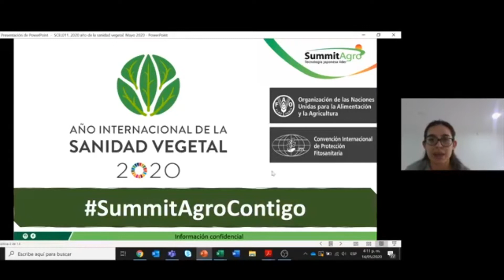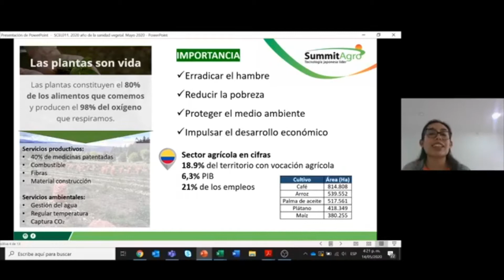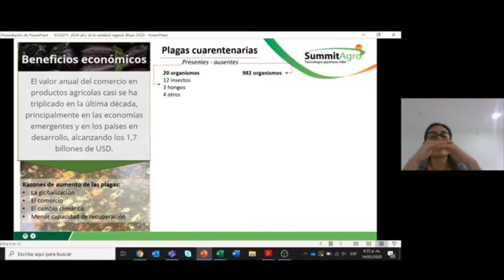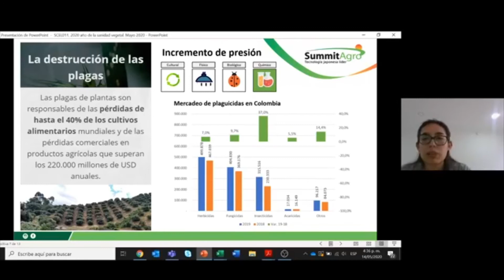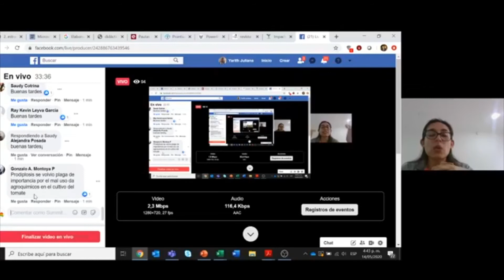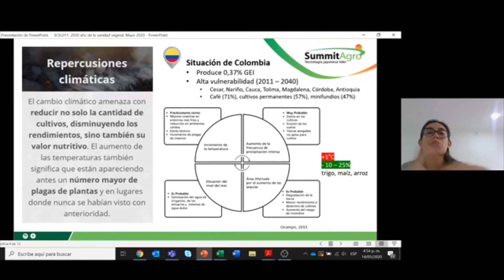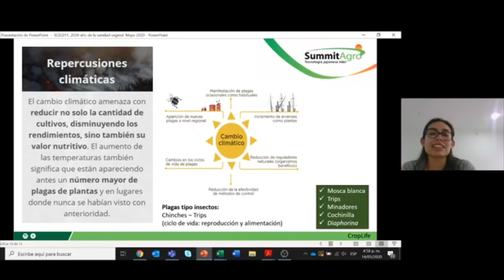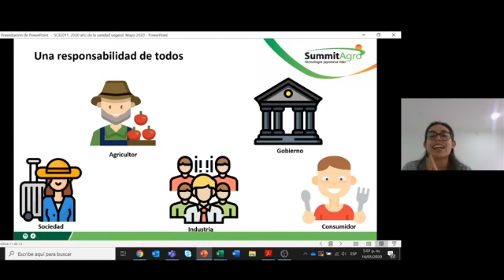2020 Año de la Sanidad Vegetal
SummitAgro se une a esta iniciativa de la ONU de declarar al 2020 con el año de la Sanidad Vegetal.